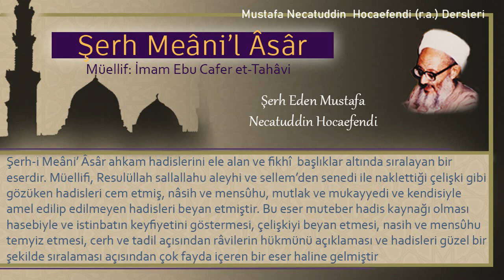307 | Ayakta su içme | Mustafa Necatuddin